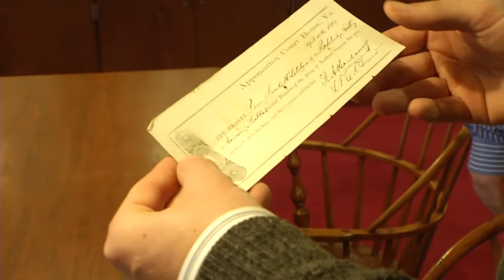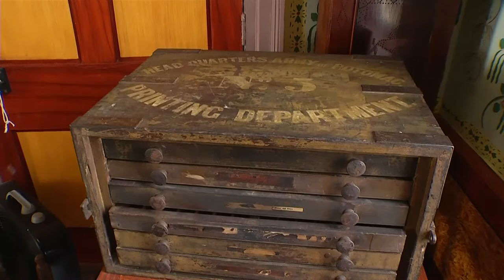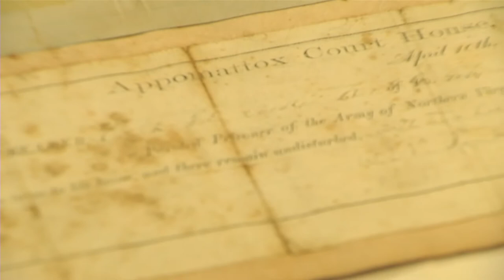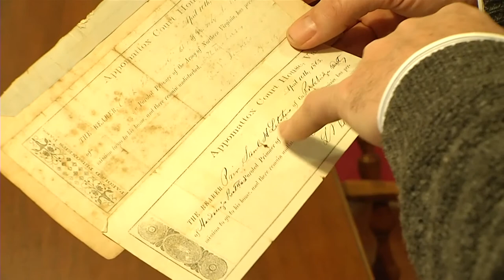Paroles given to Confederate soldiers at Appomattox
Part 6 of the week-long series of features on the 150th anniversary of Lee's surrender at Appomattox.  This story takes the paroles given to the 30,000 soldiers of the Army of Northern Virginia.

Special thanks historians to Ed Ayers, Gary Gallagher, H.W. Brands, Elizabeth Veron, Richard Brookhiser, Lucas Morel, and Tom Camden.

Also thanks to Appomattox Court House National Park Ranger Ernest Price and Sara Duke and Michelle Krowl at the Library of Congress.